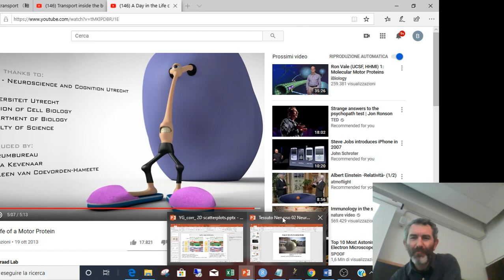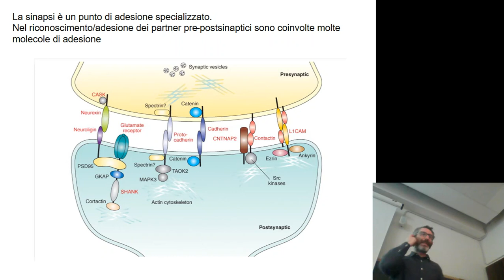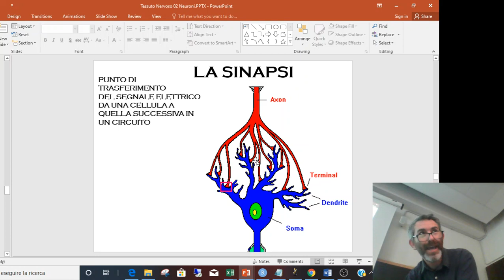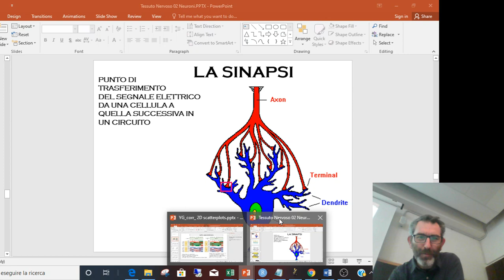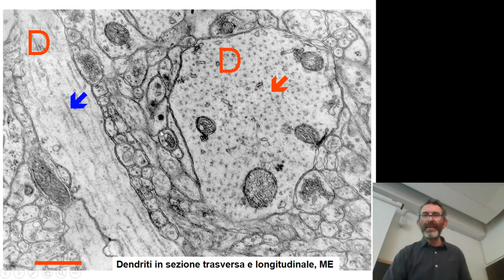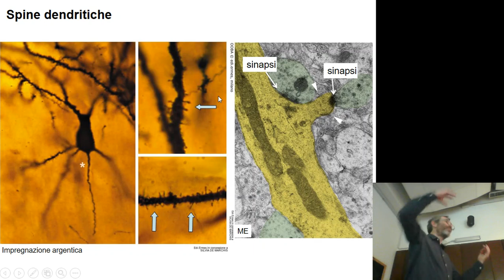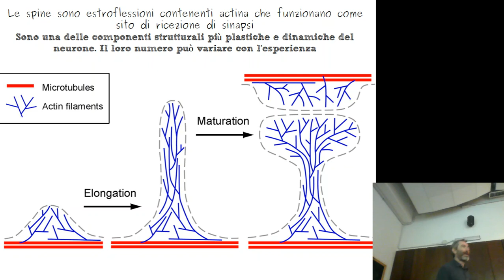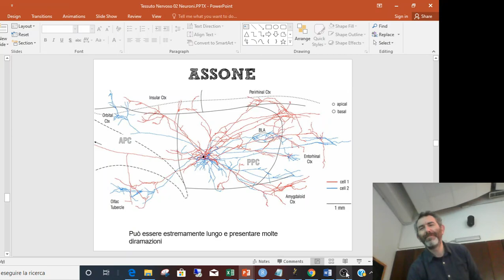2020 BCT Tessuto Nervoso: I neuroni ( terza parte )